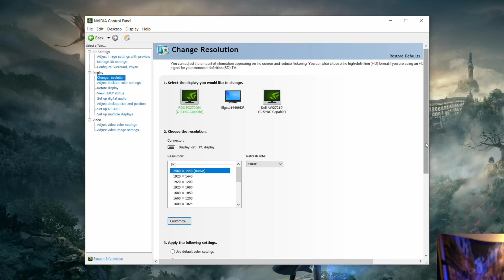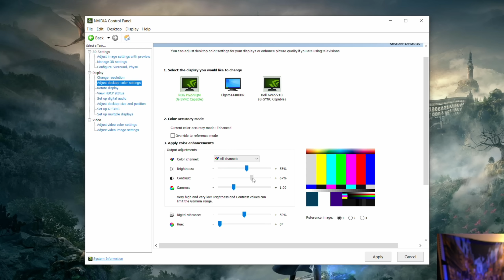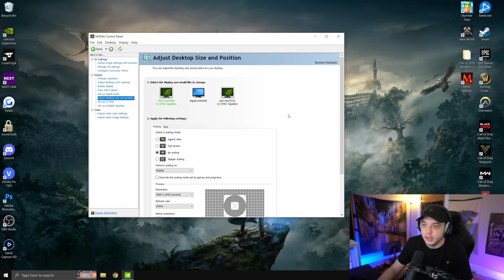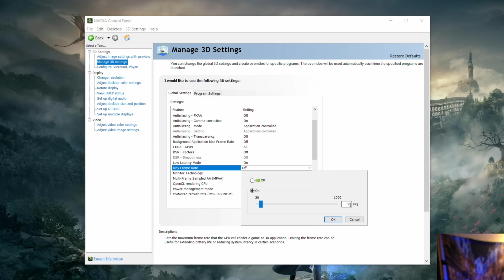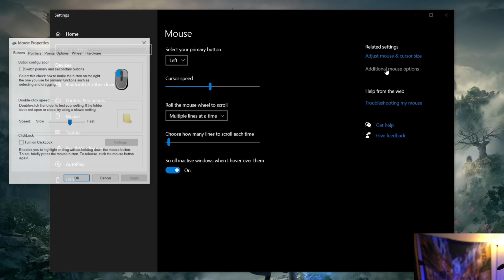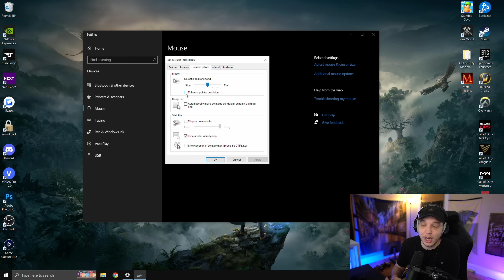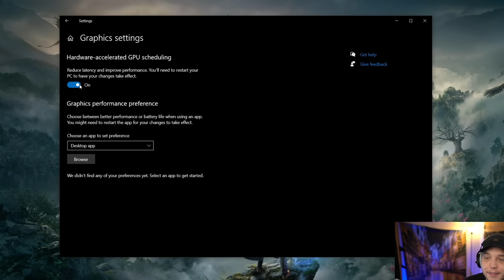BEST PC Settings for Warzone Season 4! (Maximize FPS & Visibility)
These are the BEST PC settings for Warzone season 4! These settings will help BOOST your FPS & improve visibility on the NEW Fortune's Keep map as well as Caldera!

Discord Server!

0:00 NVIDIA Control Panel
4:11 Windows Settings
7:24 Graphics Settings
14:32 Interface Settings
15:45 Audio Settings
17:34 Controller Settings? (kind of)
17:54 Keyboard & Mouse Settings

These settings will help BOOST FPS on both NVIDIA & AMD in Warzone Pacific! These are the BEST settings for both low end & high end systems!